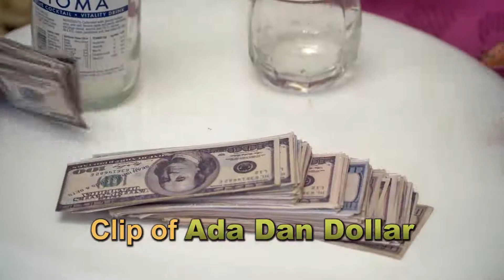latest nollywood movie teaser coming soon Ada Dan dollar [Queen Nwaokoye],[I don mark your face]Samy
A ritual and comedy story of a greedy couple. They are ready to do anything to make money the wrong way. What happens in the end when they lose everything? They realise that their wisdom is foolish and they have been scammed.A must watch movie.